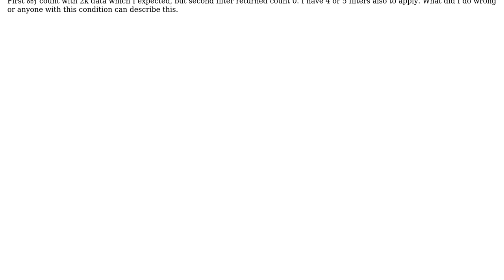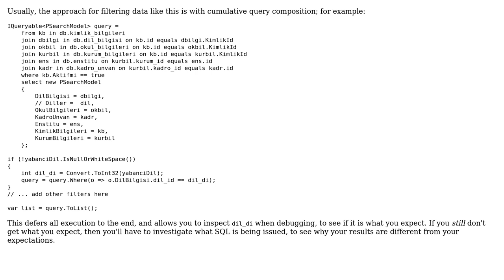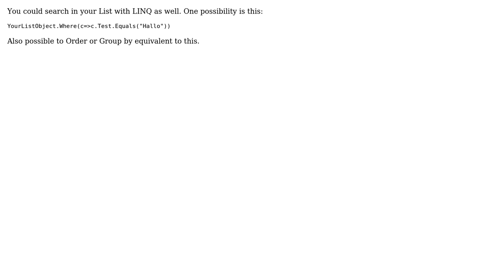LINQ query filters not returning correct number of results (2 Solutions!!)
LINQ query filters not returning correct number of results

With thanks & praise to God, and with thanks to the many people who have made this project possible! | Content (except music & images) licensed under CC BY-SA | Music | Images & others | With thanks to user Marc Gravell user Lukas Hieronimus Adler user Kaan Eroglu and the Stack Exchange Network Trademarks are property of their respective owners. You are responsible for your own actions.